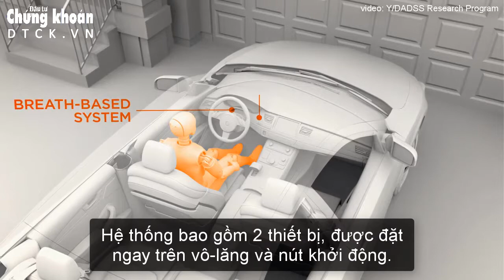Hệ thống thông minh giúp phát hiện nồng độ cồn của tài xế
Nhằm giảm thiểu tai nạn giao thông do tài xế say rượu, nhóm kỹ sư người Mỹ đã nghiên cứu và chế tạo một hệ thống thông minh giúp phát hiện nồng độ cồn của tài xế.